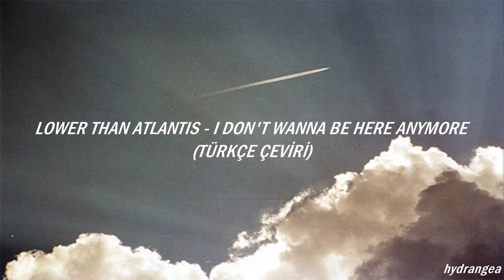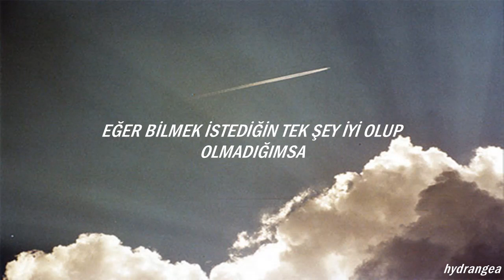lower than atlantis - i dont want to be here anymore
*: too far gone çok ileri gittim anlamı taşısa da mecazi olarak berbat haldeyim anlamı da taşıyor. (informal. : in a very bad, weak, or confused condition)